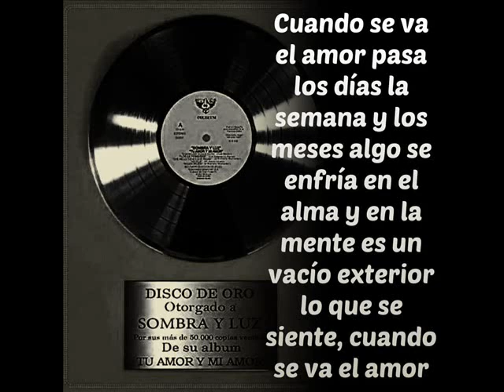sombra y luz celos